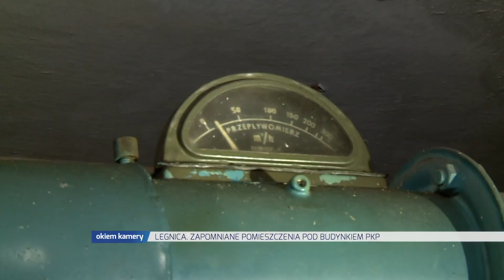LEGNICA. ZAPOMNIANE POMIESZCZENIA POD BUDYNKIEM PKP